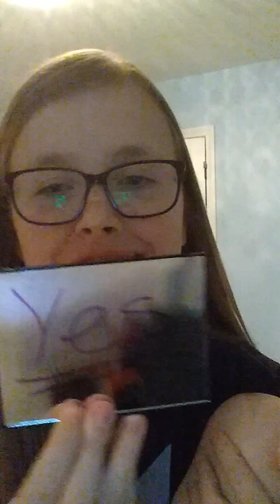Answering bts questions